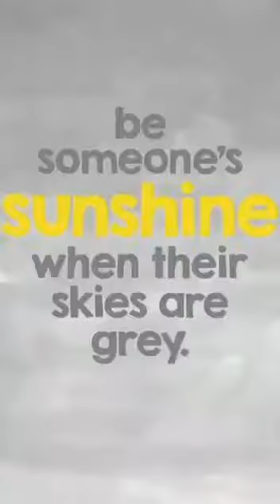This is the day the Lord made